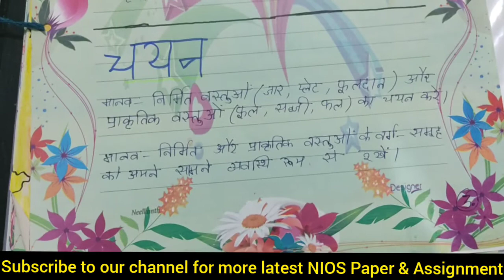nios class 12 painting practical file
nios painting practical bfile for class 12